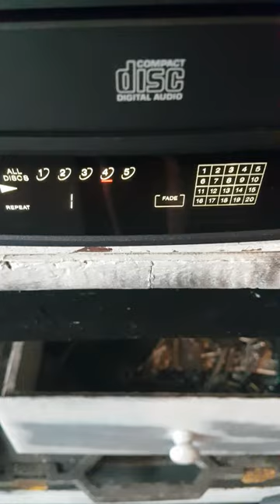VINTAGE SONY HIFI STEREO UNIT TESTING